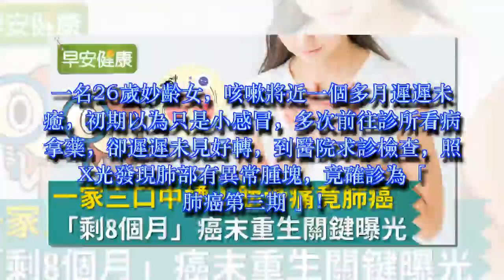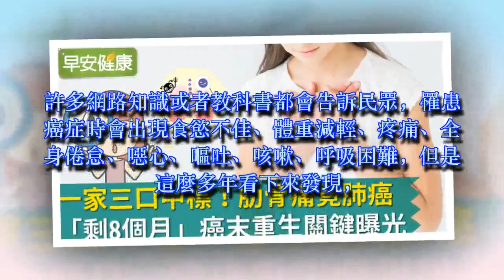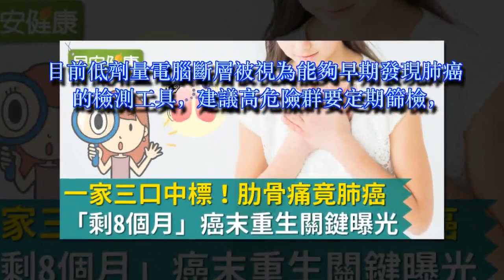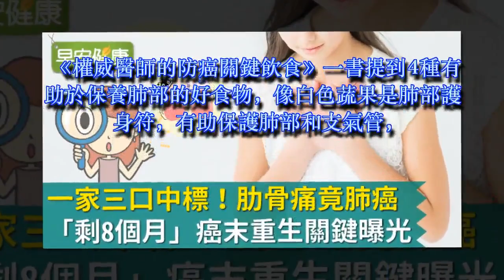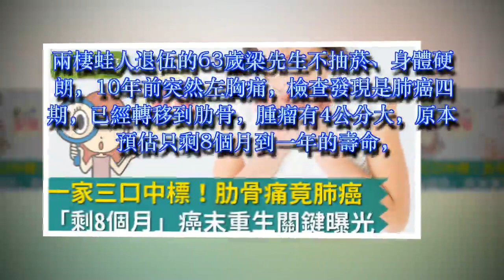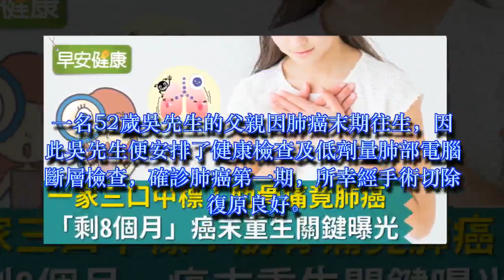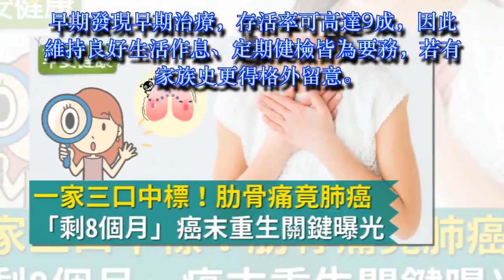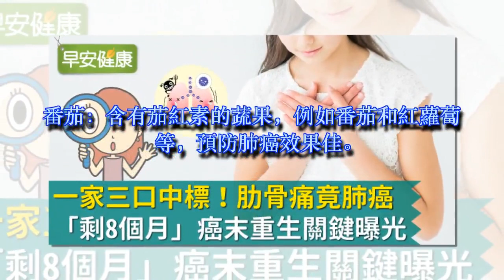一家三口中標！肋骨痛竟肺癌「剩8個月」癌末重生關鍵曝光